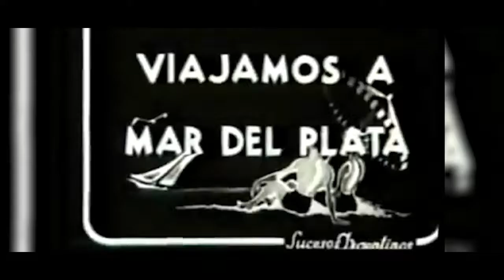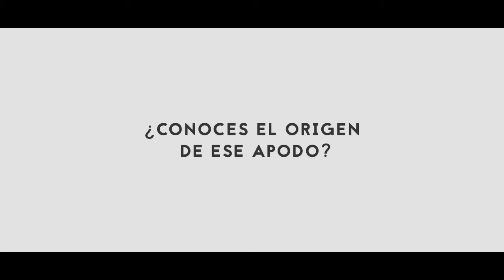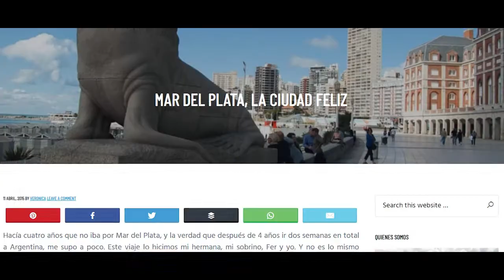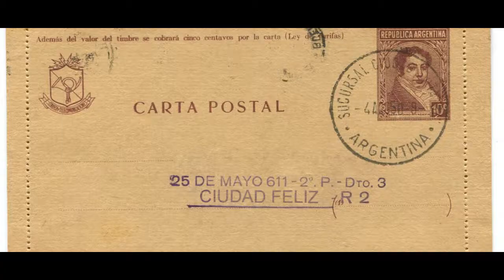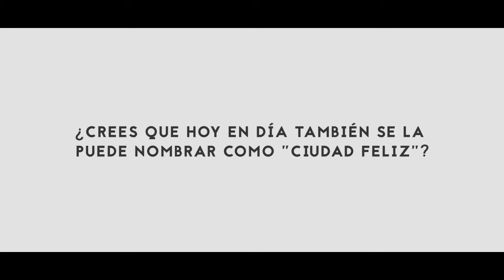Mar del Plata - "Ciudad feliz"